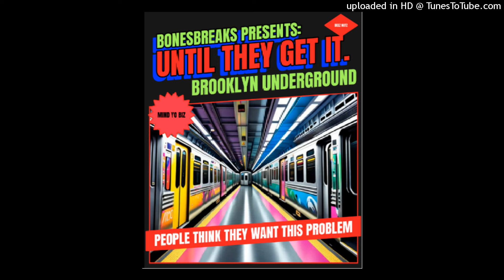UNTIL THEY GET IT / BONESBREAKS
People think they want this problem until they get it.